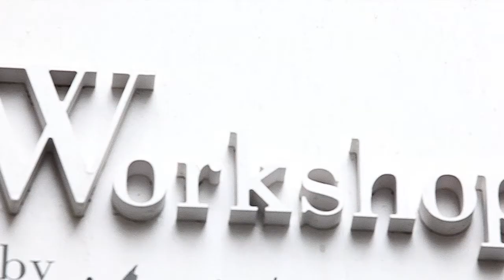Wear the music: PUNK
Workshopaholics get inspired by the punk music rhythms and present the all-time hot style trend.

PRESENTATION BY: Irene Gkoufa, Anastasia Iosifidou
FILMING: Spyros Stergiou
EDITING: Leonidas Germanopoulods